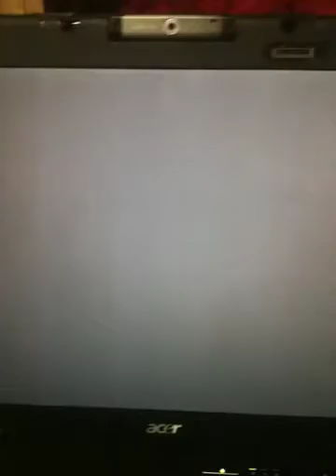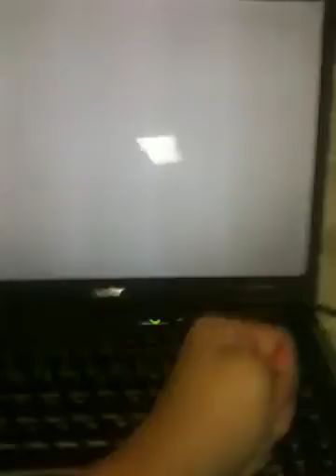Acer laptop won't work (white screen)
This rachet laptop that won't work